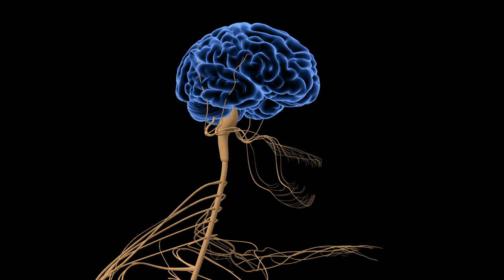Human Nervous System- Brain Close Up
LET’S CONNECT